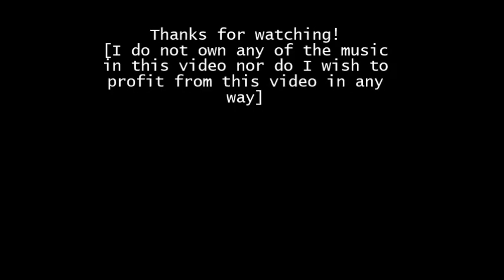Ode To Fallout New Vegas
A little montage of Fallout New Vegas
You could also consider this Fallout in a nutshell
Enjoy the video! Comment,Rate,Unsubscribe whatever you whipper snappers do these days.
I do not any of the rights the music in this video nor do I intend to profit from this video in any way at all, All credit goes Obsidian Entertainment